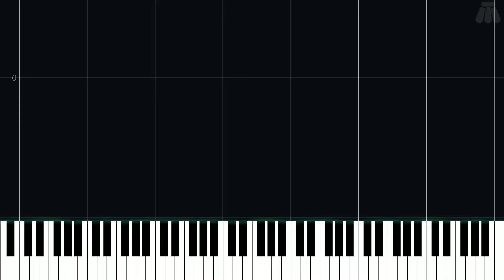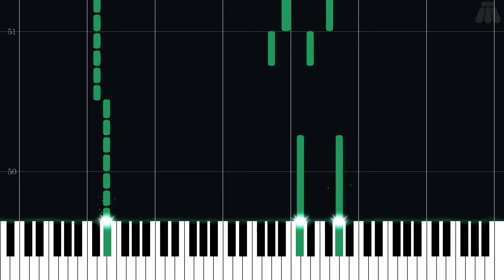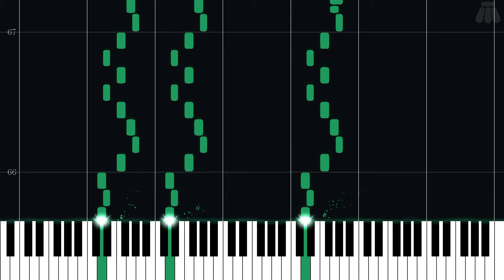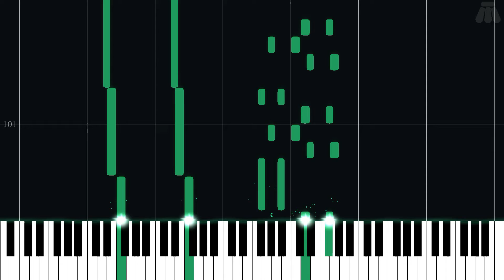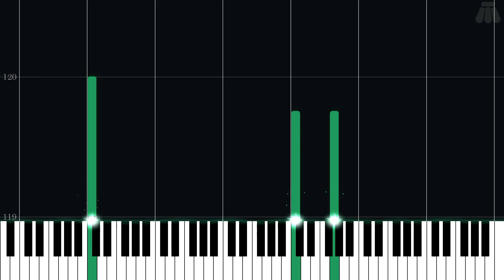Ankor Wat - Illusion of Gaia - Easy Piano Tutorial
Easy Piano Tutorial for Ankor Wat from Illusion of Gaia (1993) in the Other series.

Arranged by Jesse J.K. on ninsheetmusic.org